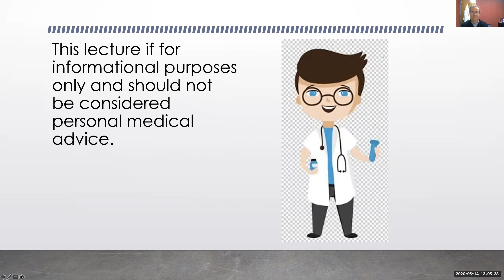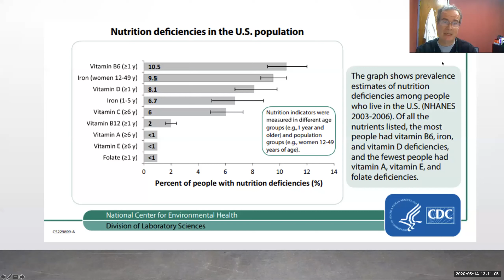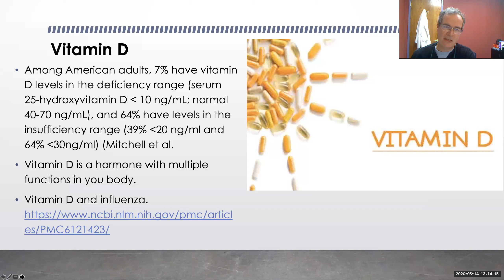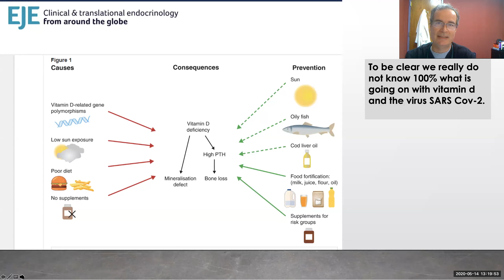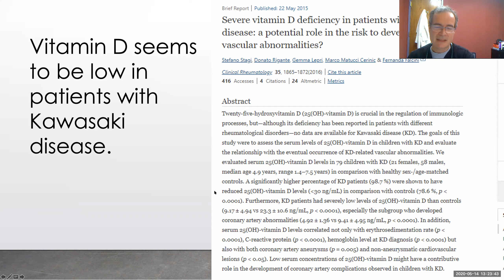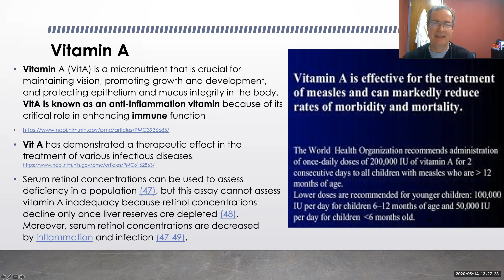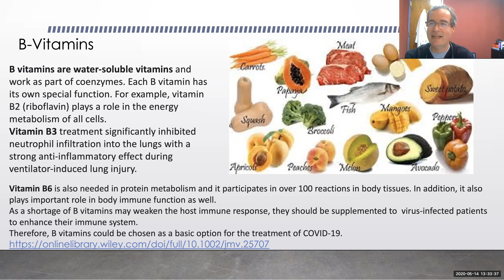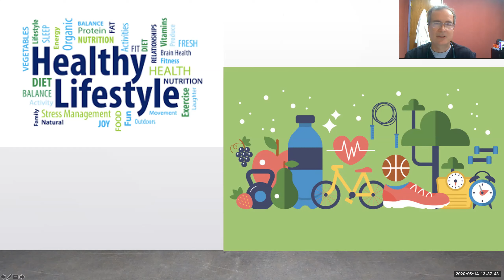COVID 19, and how you are susceptible to viral infection and do not even know it.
COVID 19, and how you are susceptible to viral infection and do not even know it.By Dr. James Reilly from RBKPediatrics.com. If you need to get in touch with us call us at